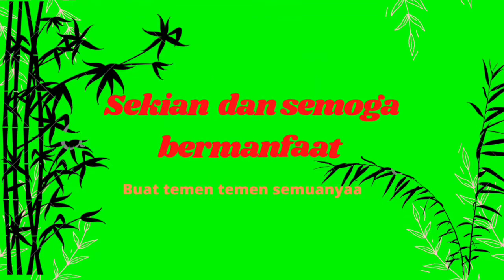cara membuat bok buat kirim ayam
Semoga channel ini bermanfaat buat temen temen semua. kerajinanbambu(kataklincahterampil)# cara simpel,cepat,kuat hasil jos.